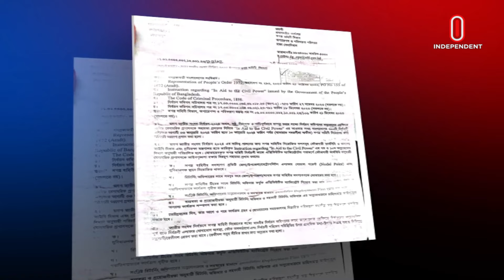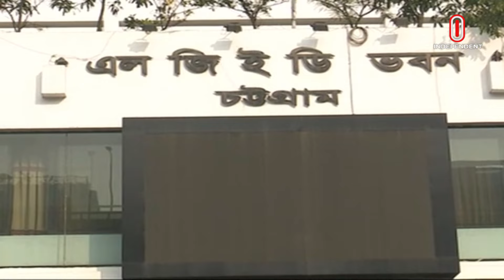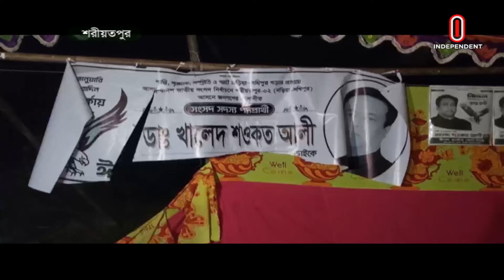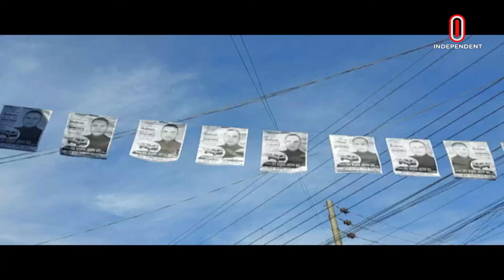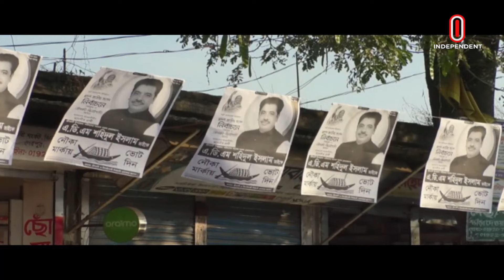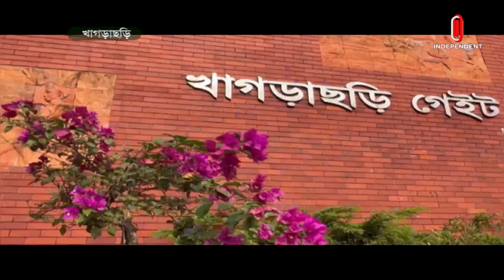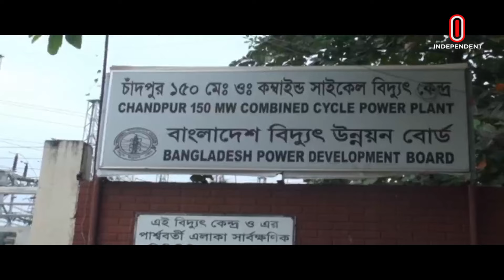News at 4 PM II বিকেল ৪ টার খবর || 26th December 2023 || Independent Tv